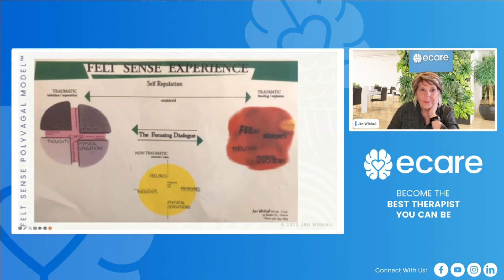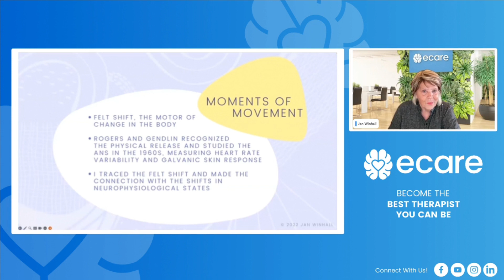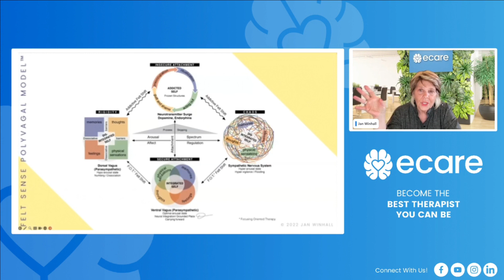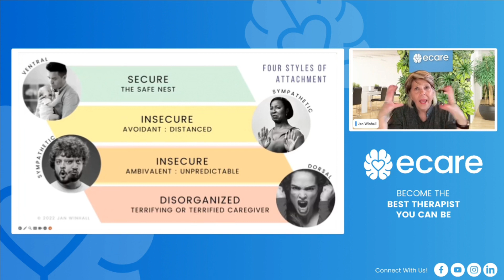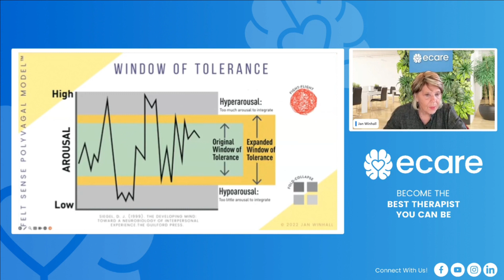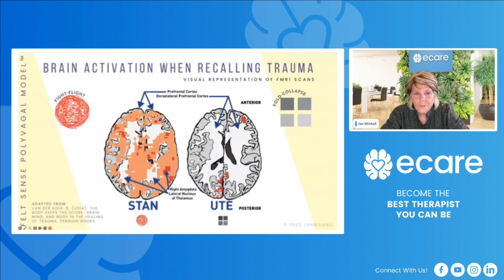Trauma & Attachment Exploring Levels in Trauma Healing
Decoding the Brain's Response Patterns